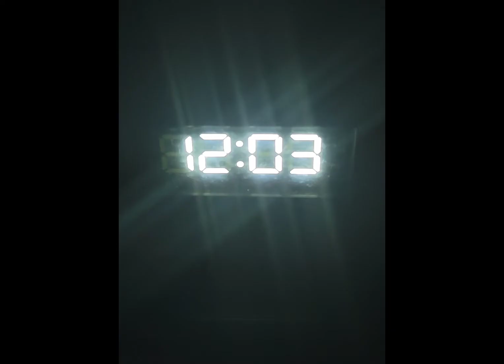fortnite battle pass